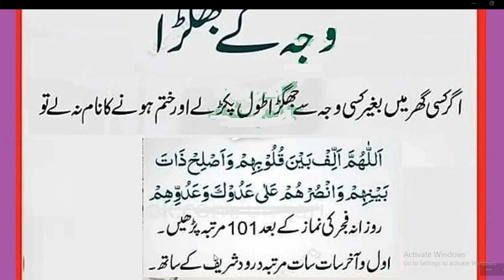Daily Dua every Muslim//گھر میں کھبی جھگڑا نہیں ہو گا